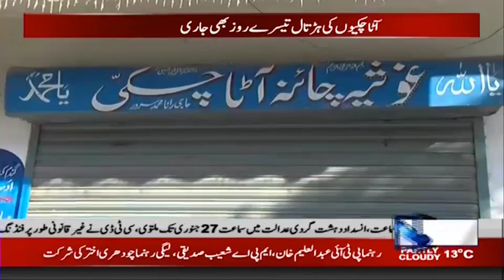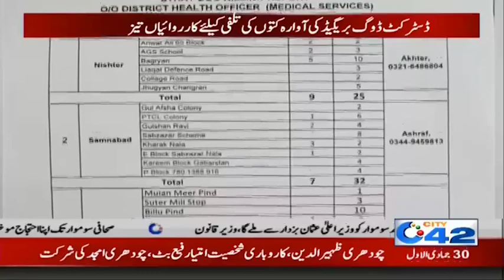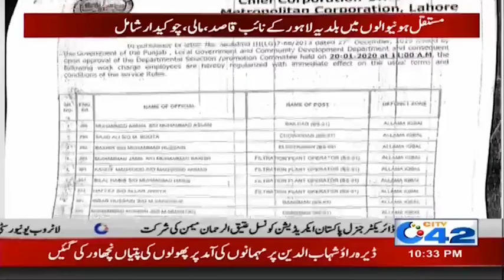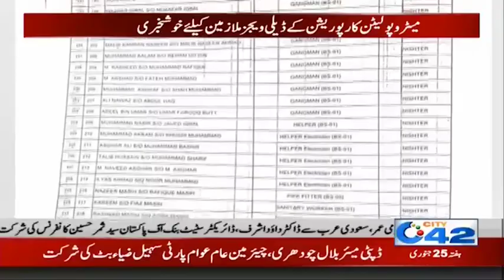10pm News Bulletin | 25 Jan 2020 | City 42